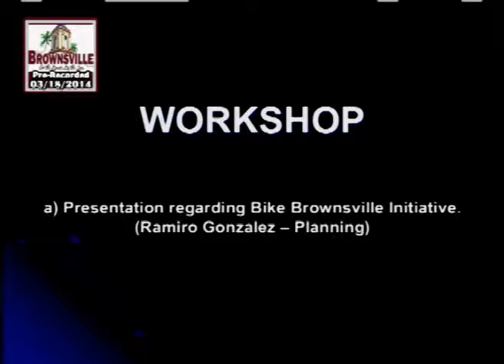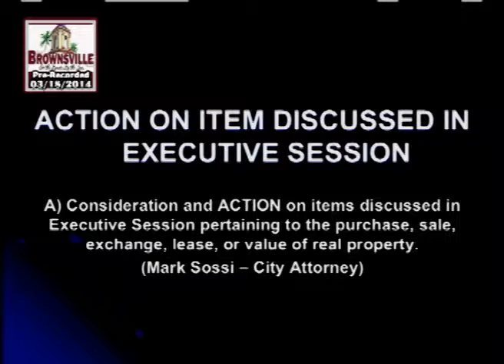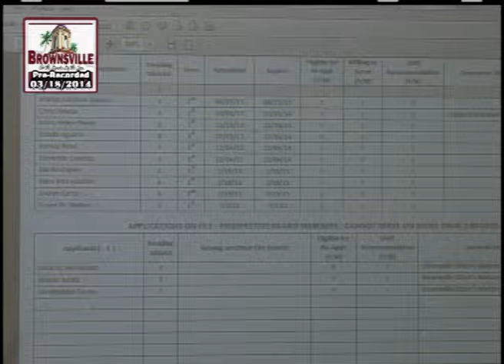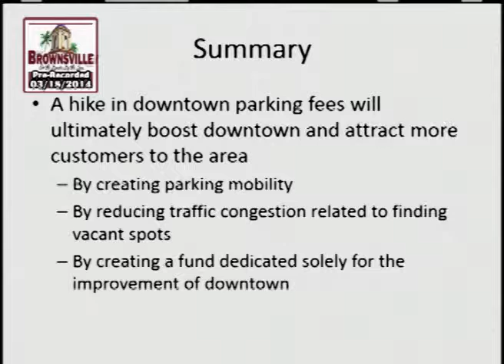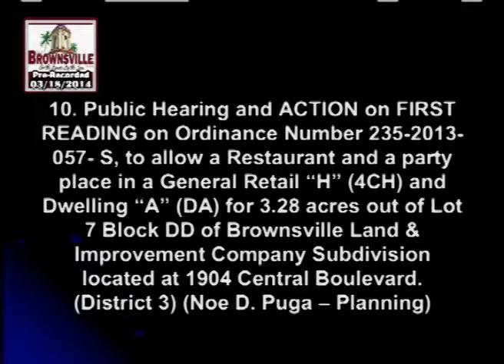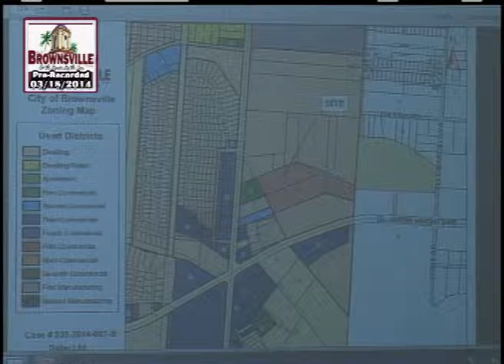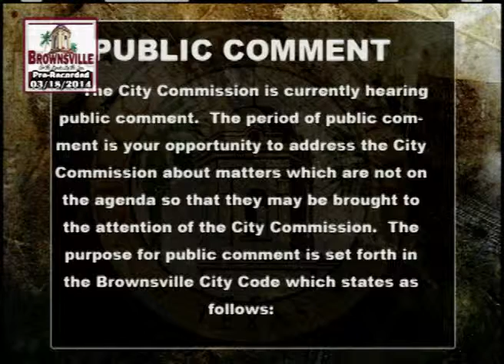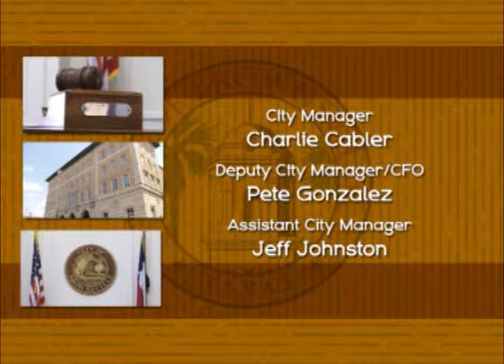2014-03-18 Commission Meeting